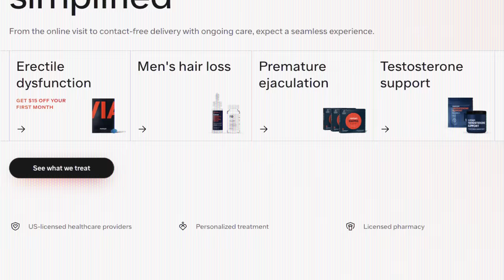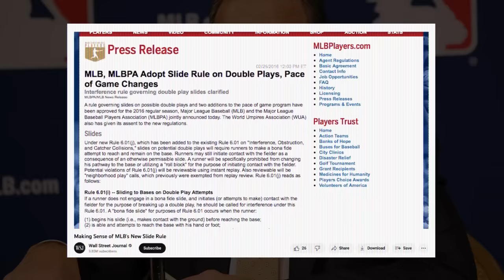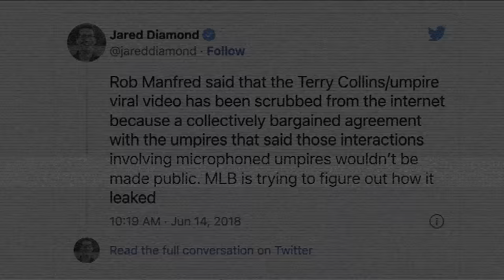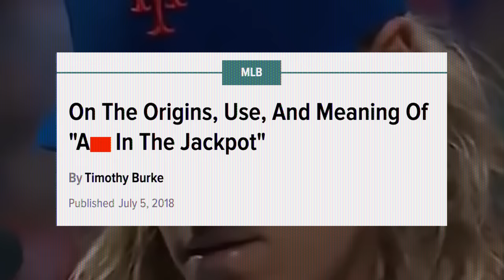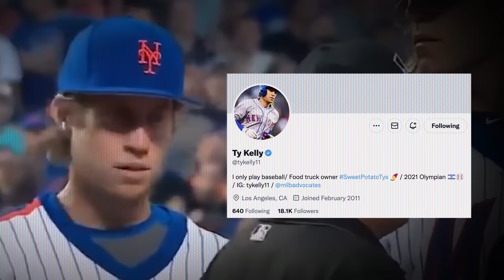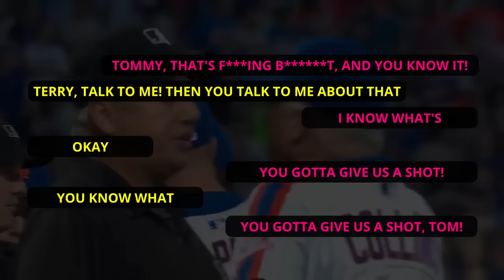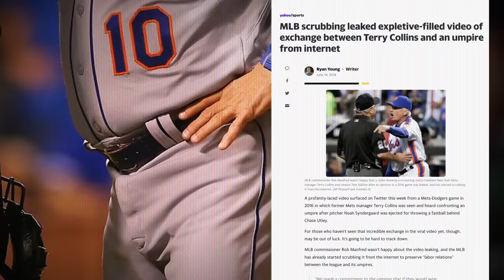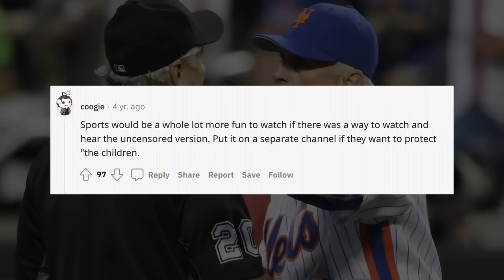This LEGENDARY Ejection Deserves a Closer Look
Mets, Dodgers, May 28th, 2016. With flamethrower Noah Syndergaard on the mound for New York, Dodgers second baseman Chase Utley steps up to the plate. On the first pitch of the at-bat, Syndergaard sends a 99 MPH fastball flying behind Utley, whose reaction – or should I say, lack thereof – betrays what he, along with everyone else, is thinking: this was no accident. In fact, it was completely expected.

As for home plate umpire Adam Hamari, he wastes no time ejecting Syndergaard, who stands on the mound with his arms outstretched in feigned bewilderment. Meanwhile, Terry Collins, the 67-year-old Mets skipper, comes tearing out of the dugout in a fury, his face beet-red with anger. What happens next is perhaps the most interesting ejection ever captured on film.

But before we get to the full encounter – and what it can teach us about the inner workings of Major League Baseball – we first need to take a look at the unfortunate series of events that got us to this point in the first place.
SOURCES
Baseball Reference
MUSIC
"Fuzzy and True" - The Mini Vandals
"My Master" - Jeremy Korpas
"Open Highway" - Silent Partner
"Rocker Chicks" - Audionautix